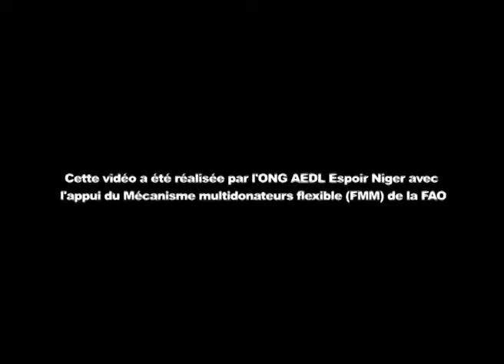Niger: mobilisation des femmes et changements sociaux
Les Clubs Dimitra de la FAO sont des groupes informels de femmes et d’hommes ruraux qui décident de s’organiser et d’agir collectivement pour résoudre les problèmes de leur communauté en utilisant leurs propres ressources et compétences.
Cette approche unique met les hommes et les femmes au cœur du développement rural et facilite des changements dans les rôles et relations de genre qui discriminent les femmes.
La vidéo présente le témoignage de Djamila, membre d’un des Clubs Dimitra de Doubu Bango, dans la région de Dosso au Niger. Elle souligne qu’en tant que membre du club, elle a accru son estime de soi et remarque que ce sentiment personnel est une satisfaction collective pour toutes les femmes qui participent à ces groupes. Grâce aux Clubs Dimitra, les femmes sont aujourd’hui respectées aux niveaux de la communauté et du ménage et elles ont le même droit que les hommes d’hériter la terre, ce qui était impensable avant la création des Clubs Dimitra.